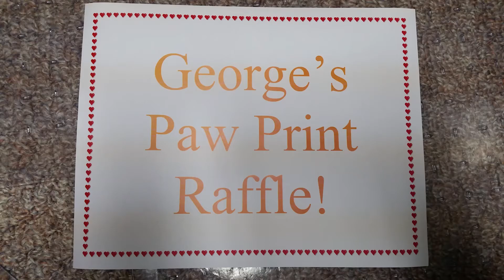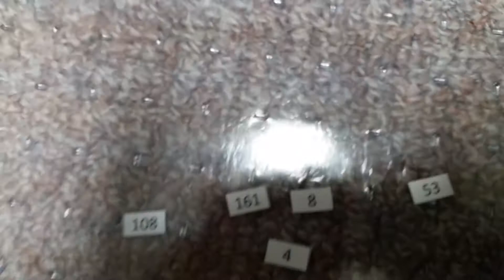George's Paw Print Raffle